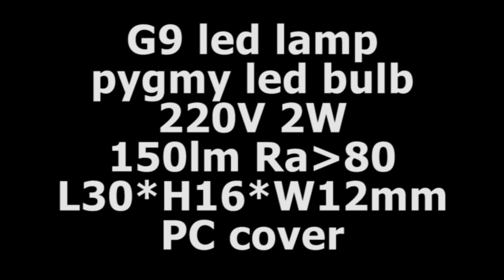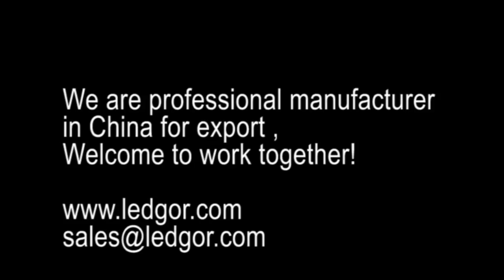2W flat G9 mini led lamp silicone pygmy led bulb frosted cover 150lm Ra 80 PC housing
2W G9 mini led lamp silicone pygmy led bulb 150lm Ra 80 PC housing - flat PC shape